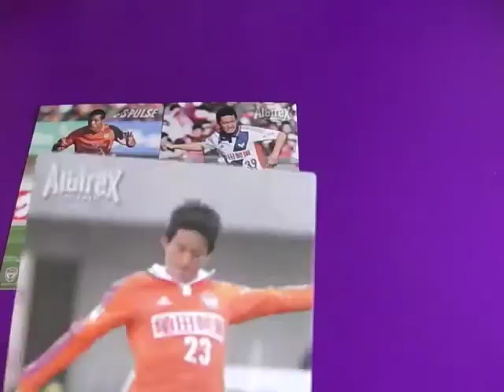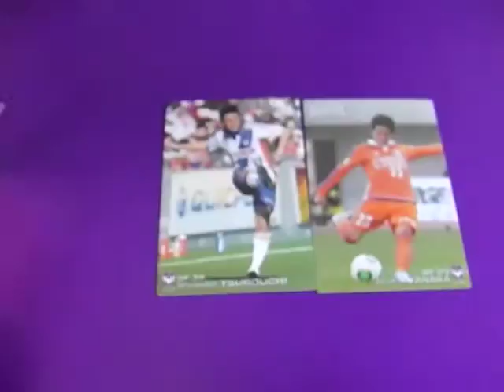田中亜土夢 嫁 が話題！★アルビレックス新潟 カルビー Ｊリーグチップス サッカー日本代表 2013 第１弾 カード ！Youtube 動画で。ウイイレ 妹 兄弟 が話題！